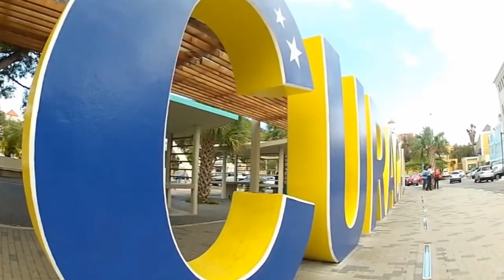CURAÇAO - Sabrina NAMIAS DE CRASTO - Contestant Introduction: Miss World 2016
Uploaded on 24th Nov 2016
Sabrina NAMIAS DE CRASTO, Curacao representative for Miss World 2016!
Miss World 2016 kicks off in November, with the grand final taking place on Sunday 18th December.

for more information on this year's competition!
• Category
o Entertainment
• Licence
o Standard YouTube Licence
• Category
o Entertainment
• Licence